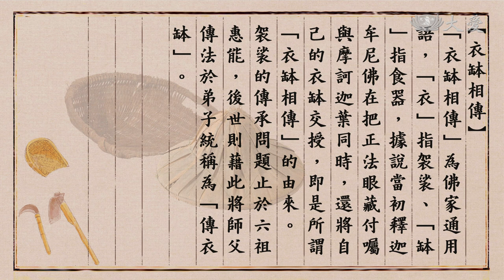【高僧傳】20180427 - 百丈懷海禪師 - 第15集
百丈懷海（749年－814年），俗姓王，名懷海，福州長樂人，唐朝禪宗禪師，為馬祖道一門下，承繼洪州宗禪法。因居洪州大雄山百丈巖（位於今之江西宜春市奉新縣），人稱百丈懷海。

唐穆宗長慶元年（821年），敕諡「大智禪師」。 百丈清規 懷海禪師對禪宗進行了教規改革，制定清規（後稱《百丈清規》），力行倡導「一日不作，一日不食」，把佛教僧侶乞食的傳統改為中國式的自食其力。

懷海禪師年事已高，有一次，弟子體諒懷海禪師年邁，將懷海禪師的耕田工具藏起來，懷海禪師那天被迫無法工作，而當天，懷海禪師也拒絕進餐。從此，再也沒有人敢阻止懷海禪師工作了。

(11761207)